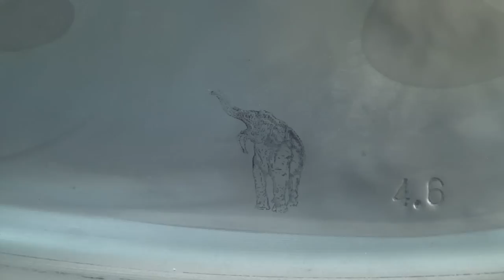Handpan Verzinkt in f Dur Pentatonic B-Ware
f-major Pentatonic f- g, a, c, d, f, g, a. Unfortunately built from metal unsuitable for these instruments. Perfectly tuned but the sound quite dull and not very loud. Could be useful however for practicing especially where volume is better avoided for example at night in a thin-walled appartment